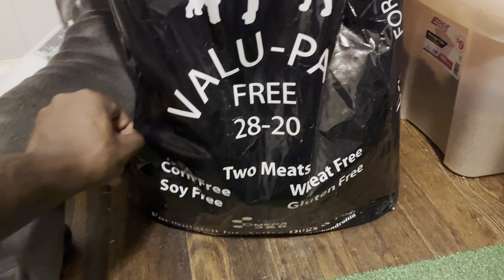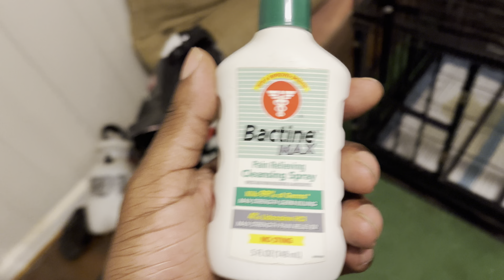When Is Our Next Litter Dropping ❓